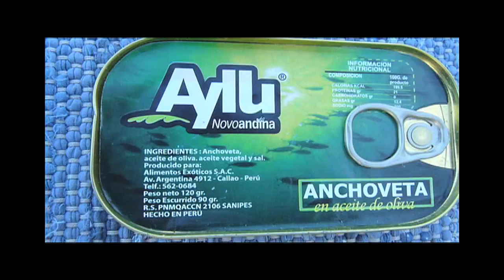anchovy.mov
Anchovy, Fish meal, Seabirds, Fish oil, Peru, DeeBoersma, U of WA, Guano Islands